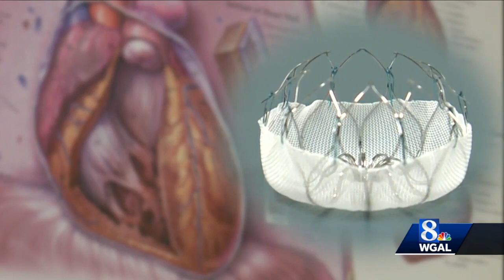Device helps patients with atrial fibrillation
Many atrial fibrillation patients go on blood thinners, which can cause problems, but there is a relatively new device called the Watchman that is being used instead.